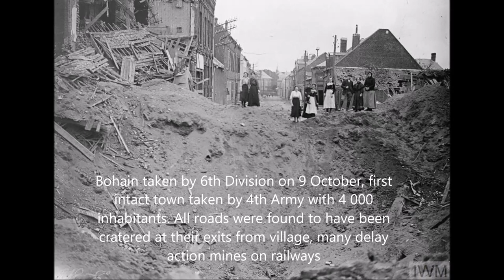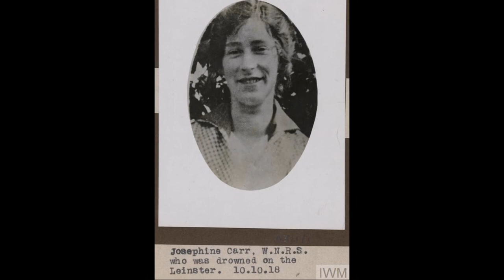Battle of Cambrai Bohain 10 October 1918 in the Great War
Battle of Cambrai, Bohain, 10 October 1918.  Bohain was taken by the 6th Division on 9 October, the first intact town taken by the 4th Army with some 4,000 inhabitants. All roads were found to have been cratered at their exits from the village and there were many delay action mines on the railways.  Women and children of Bohain on the edge of a crater in one of the village streets with a French flag they had kept hidden during the German occupation, 10 October 1918. There is a soldier of the 4th Battalion, Royal Leicestershire Regiment with them. Nursing Sister Henrietta a.k.a. Hetty Mellett, C.A.M.C., Josephine Carr and Clare Eleanor McNally, died 10 October 1918 in sinking of S.S. Leinster.